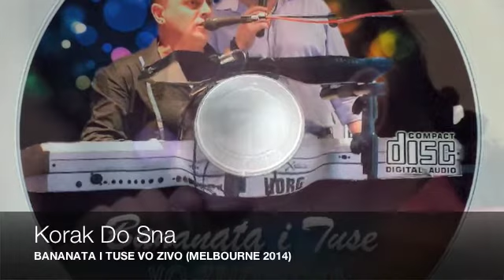BANANATA I TUSE vo ZIVO (2014) Korak Do Sna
Snimano vo Melbourne 2014,ValentinosChristening